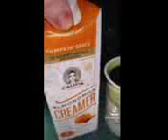A video by my son